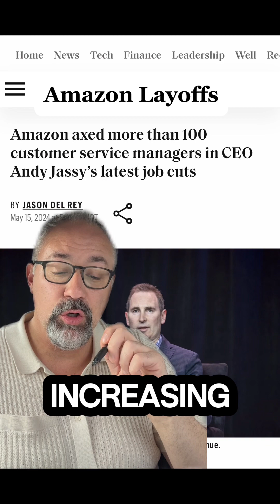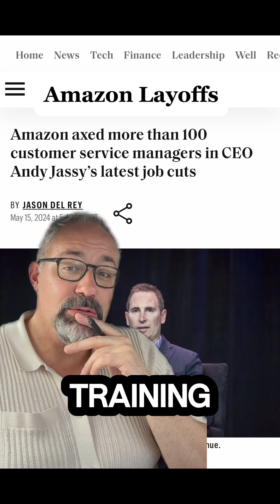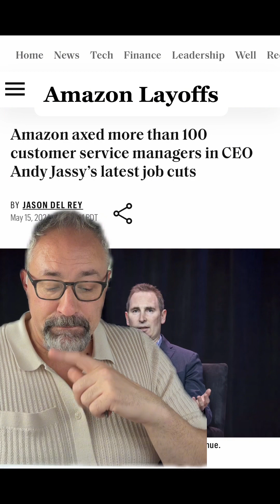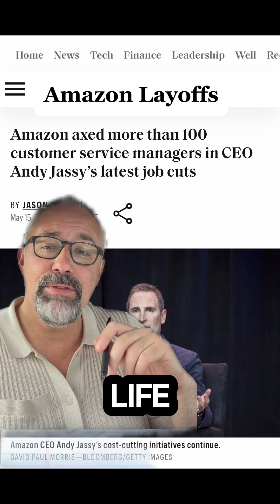Amazon Layoffs 2024 100 Customer Service Managers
Amazon is set to lay off more team members, this time they are laying off over 100 Customer Service Managers. The managers stated that their workloads had increased rapidly lately, and that they were often forced to work over 12 hours per day.

In the middle of the workday without warning the manager computers locked them out. They were laid off with around sixty days severance, so less than half the time needed to find a new job.

This is another layoff after Amazon got rid of over 180,000 employees last year through layoffs alone.

This isn’t due to poor results however as Amazon made over $143 Billion last Quarter with over $10 Billion in profit.

With such regular layoffs would you work for them? If you have worked for them, what was your experience?

Credit: Fortune Magazine